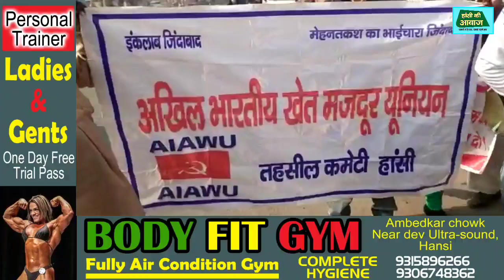प्रधानमंत्री मोदी का पुतला फूंक दिल्ली की और रवाना हुए किसान